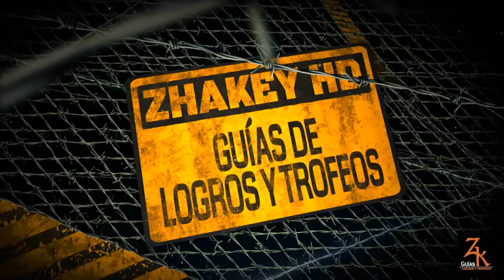Tomb Raider - Logro / Trofeo Torpeza épica (Epic Fumble)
Tomb Raider Definitive edition.
Logro / Trofeo - Torpeza épica (Epic Fumble).

MÁS TOMB RAIDER.

Torpeza épica - Obliga a un enemigo a soltar dinamita que mate a dos personas al explotar.
Se puede hacer en cualquier otro lugar que nos lancen dinamita, este es el primer lugar que lo harán, simplemente dispara a los enemigos que veas que tenga una dinamita para que se le caíga y al detonarse eliminen a dos o más enemigos, solo debes de estar atengo en los combates a los enemigos que vayan a lanzarte una dinamita para disparles a tiempo.

PlayStation - Zhakey
Xbox - Zhakey
Nintendo - Zhakey
Steam - Zhakey
Origin - Zhakey

Título: Tomb Raider (Tomb Raider Definitive Edition)
Fecha de lanzamiento: 5 de marzo de 2013 (31 de Enero de 2014)
Desarrolladores: Feral Interactive, Crystal Dynamics, United Front Games
Distribuidores: Feral Interactive, Square Enix
Plataformas: PlayStation 4, PlayStation 3, Xbox 360, Xbox One, Microsoft Windows, Mac OS

Zhakey - Guías de Logros y Trofeos cuenta con un canal secundario que lleva el nombre de Zhakey Games, en el cual interacturamos más con otros amigos del canal con juegos online, gameplays, retos, sorteos, easter eggs, glitches y muchas cosas más, recuerda pasarte por Zhakey Games para que podamos jugar juntos.